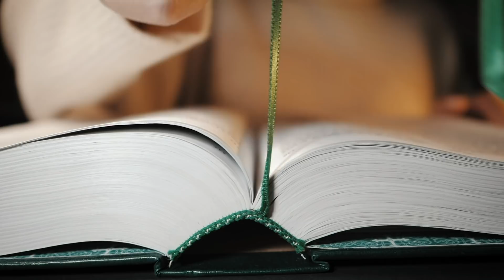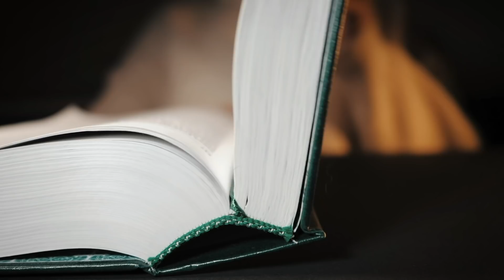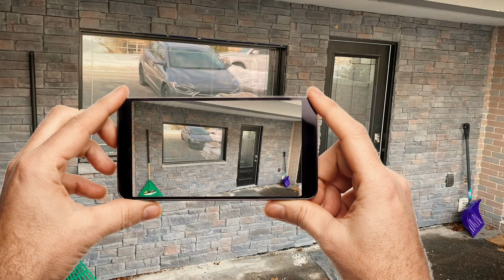Así Convertí mi Casa en una MINA DE ORO | EPISODIO 261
⁠🏠 Únete a mi Clase GRATUITA Semanal y Descubre el Método Exclusivo para Invertir en Bienes Raíces 👉🏻

¡Nunca es muy temprano o tarde para SER INVERSIONISTA!

EPISODIO 261: Vivir gratis en TU PROPIA CASA es posible; César y Marcela nos cuentan cómo lo hicieron y ahora planean su próximo paso. ¡Esta idea está al alcance de muchísimas familias!

No te pierdas esta historia fascinante.

📞 ¡Habla con uno de mis asesores y encuentra el programa ideal para ti!